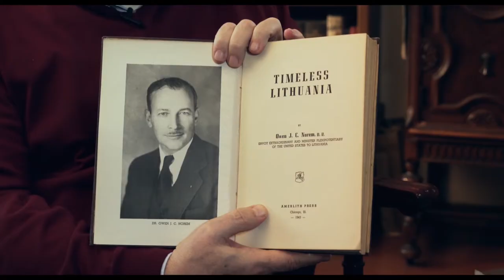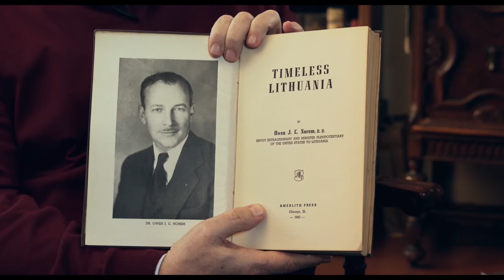"Aš priglaudžiu prie žemės širdį" treileris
Ramunės Kudzmanaitės dokumentinis filmas, studija "Ketvirta versija", 2018